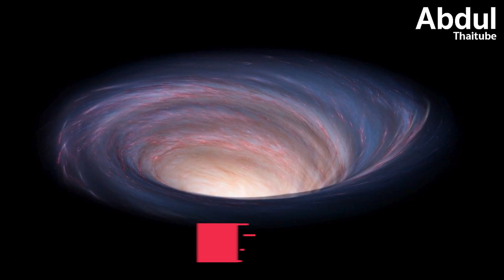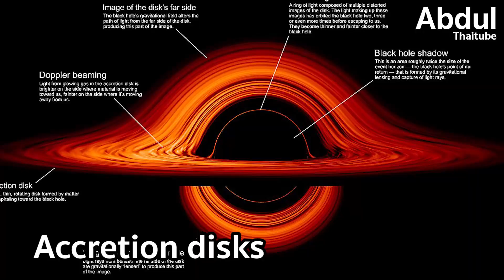7 เรื่อง “ไม่จริง” ที่มักเข้าใจผิดเกี่ยวกับหลุมดำ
เราได้ยินเรื่องราวเกี่ยวกับ “หลุมดำ” วัตถุแปลกประหลาดทางดาราศาสตร์ในห้วงจักรวาลนี้มาอย่างยาวนาน เพราะไม่ว่าจะนานเพียงใด หลุมดำ ก็เต็มไปด้วยปริศนาที่นักวิทยาศาสตร์ต้องใช้ความพยายามอย่างมาก เพื่อทำความเข้าใจปรากฎการณ์ทางฟิสิกส์อันแปลกประหลาดที่เกิดขึ้นนี้

00:00 7 เรื่อง “ไม่จริง” ที่มักเข้าใจผิดเกี่ยวกับหลุมดำ
00:33 1.หลุมดำกลืนกินสิ่งต่าง ๆ
01:33 2.หลุมดำมีขนาดมหึมา
03:07 3.สิ่งใดก็ตามที่เข้าใกล้หลุมดำจะต้องถูกดูดเข้าไป
05:28 4.เราไม่สามารถสังเกตเห็นได้หลุมดำได้โดยตรง
07:05 5.หลุมดำคือ "หลุม" ในอวกาศ
08:23 6.หลุมดำไม่เคลื่อนที่
09:29 7.หลุมดำบดขยี้ทุกสิ่ง